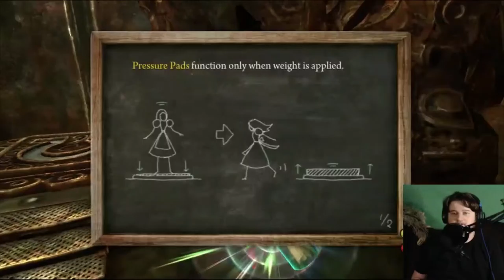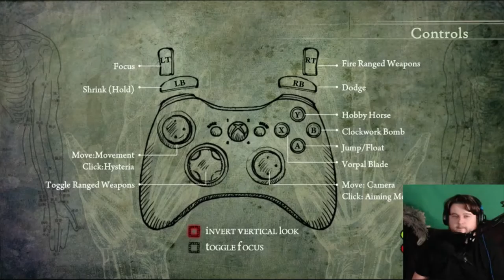Alice Madness Returns #3: Won By A Hare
It'll put some hare on your chest.